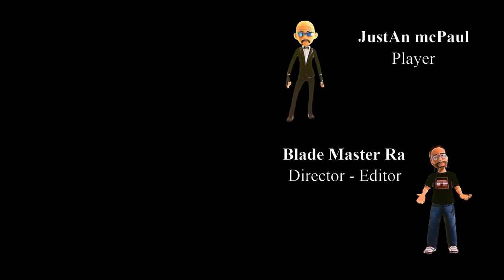God of War Ragnarök - Episode 8